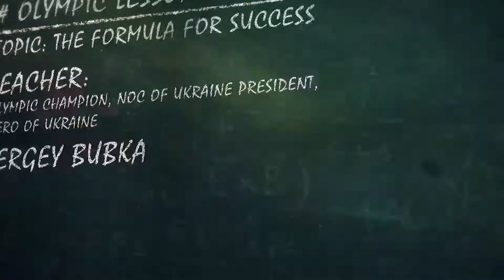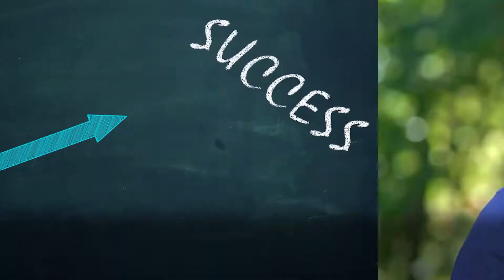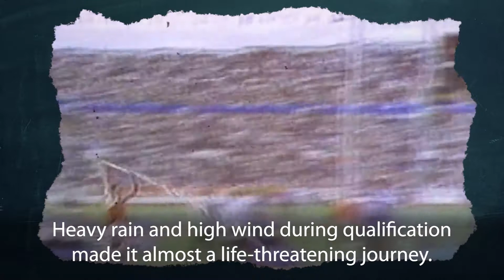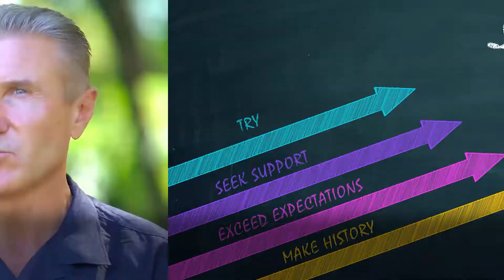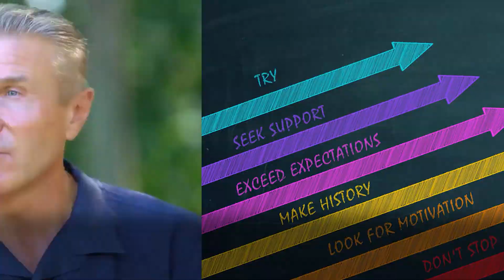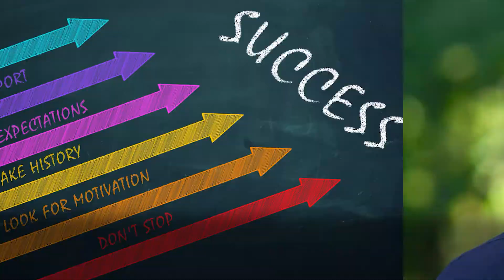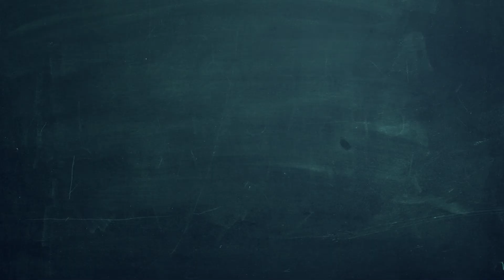Формула успіху Сергія Бубки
Завжди перевершуй̆ очікування інших та ніколи не зраджуй̆ своєї мрії̈! Це правила, які багато років поспіль дають право бути йому «Чемпіоном чемпіонів». Унікальна формула успіху від легенди світового спорту, Президента НОК Украйни, Олімпійського чемпіона, Героя Украйни Сергія Бубки!

Хочете дізнатися більше про те, як досягали вершин і долали труднощі на шляху до мрії відомі українські особистості, тоді дивіться п’ятий відеоролик із серії «Формула успіху» у рамках всеукраїнського проєкту НОК України «Олімпійський урок BeActive».